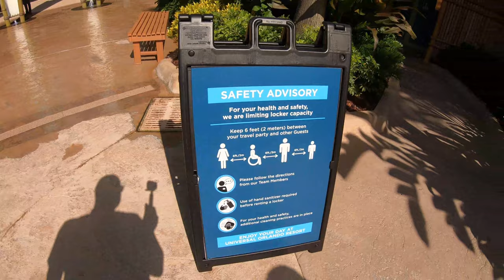Back with the sis to Volcano Bay!!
Con todas las precauciones debidas nos fuimos pa Volcano Bay!!! Brutal! La pasamos super!